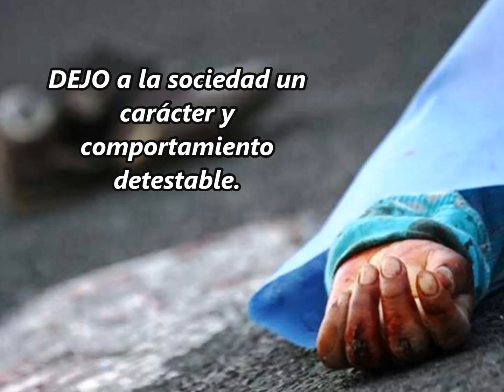Testamento de un alcohólico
El alcoholismo es la puerta por donde el satanás hace su entrada de gala en todos los hogares que si no lo saben enfrentar terminan vencidos. El alcoholismo es uno de los más grandes flagelos de la humanidad pues detrás de él viene la violencia, la infidelidad, el adulterio, la depravación, las drogas, la bancarrota y en consecuencia la muerte.